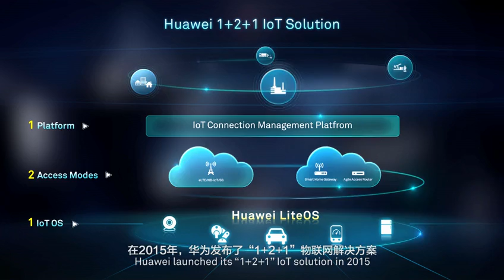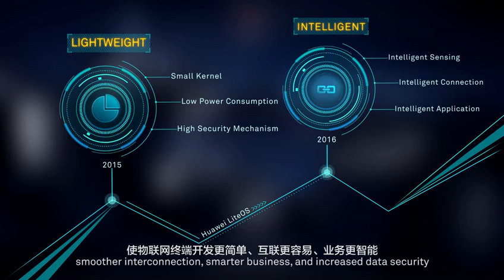Huawei LiteOS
Provides open APIs under a lightweight and open source IoT OS, enabling partners to develop IoT products like intelligent home appliances, IoV, and smart manufacturing.